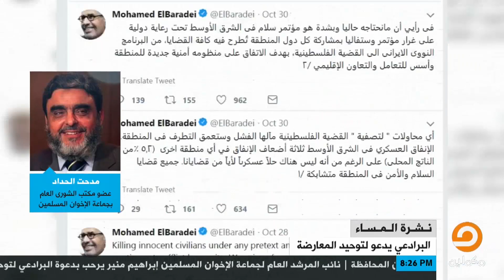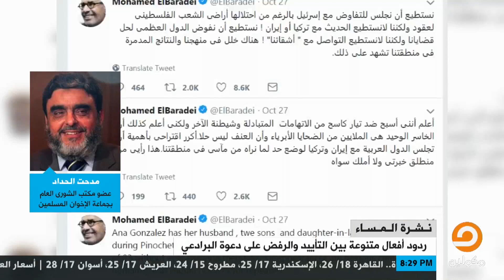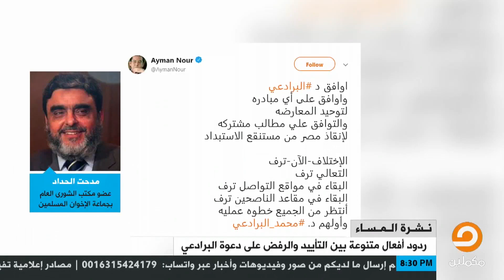الحداد: المعارضة مجتمعة على إزاحة نظام الانقلاب وعودة نظام حكم ديمقراطي حقيقي ليحكم مصر